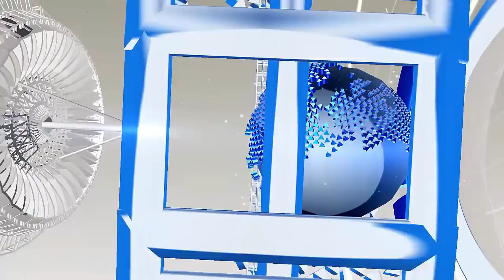जिस बेटी को कोख में मार देना चाहता था बाप, उसने बनाई दुनिया भर में पहचान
In the Upcoming film 'Ayyarie', Pooja Chopra is going to be seen, the story is like every common girl, whose parents did not want to bring it into the world. From a news website, Pooja shared her bitter truth in the conversation, sharing this bitter truth.
According to Puja, when he was in his mother's womb, his father had issued this decree that, he did not want daughter. Not only that, when he was born, the father did not come to see him in the hospital and, when he was only 20 days, his father had removed his mother from the house. According to Puja, his father had placed a condition in front of his mother that he either leave them or leave home and leave.
- Pooja also said in this conversation, that his elder sister was 7 years old at that time. The mother came to Mumbai from her daughter, from Kolkata to her daughter. The mother raised her and her older sister with a lot of confrontation.
HJ NEWS !!